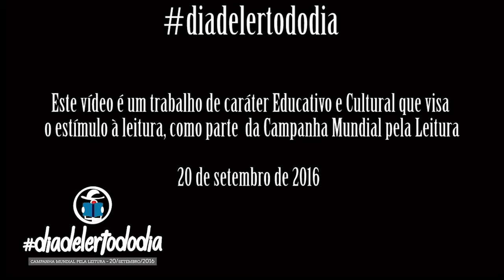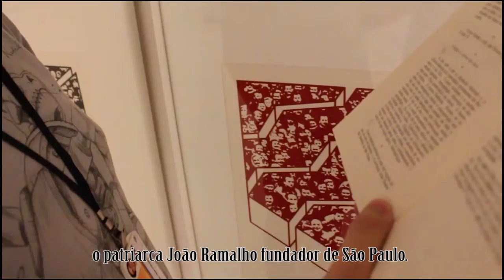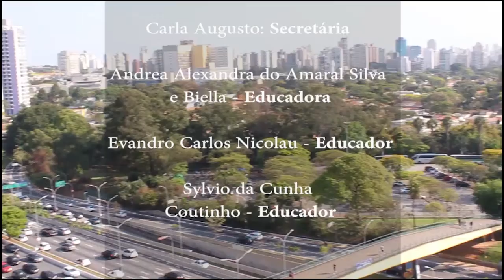Manifesto Antropófago MAC USP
Vídeo da Leitura do Manifesto Antropófago de Oswald de Andrade.
Gravado no MAC USP, na preparação da exposição de acervo do museu.
feito para a comemoração do Dia da Leitura 20/09/2016.
Direção Evandro Nicolau
Edição Aline Porfírio

20/09/2016